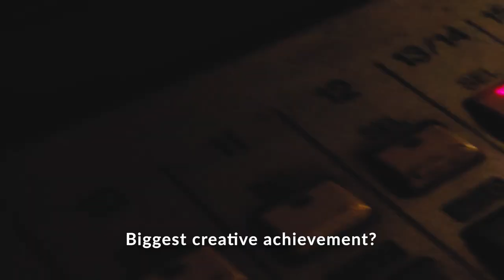Open Ya Mouth S3E1- Just Lucy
Open Ya Mouth is TrashArts open mic night, hosted by Omar Lagares.
Each week we will be showcasing the talent who comes to Open Ya Mouth, getting to know them and a performance.
To start season 3 we have the fantastic talent Just Lucy.
Follow just Lucy on Instagram!